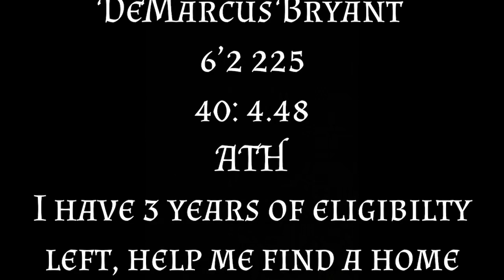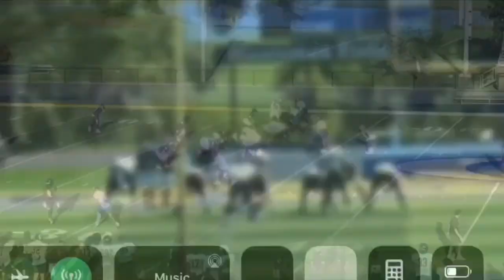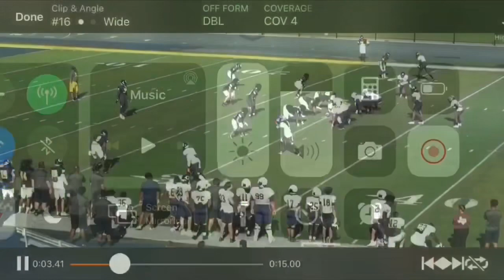DeMarcus Bryant Football Highlights 2018-2019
(Follow my personal social media accounts for more content)